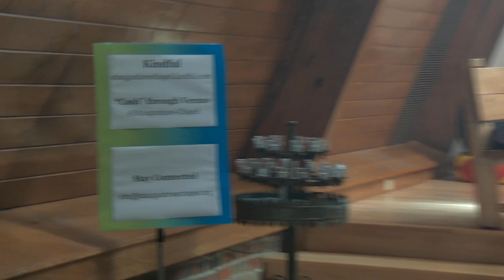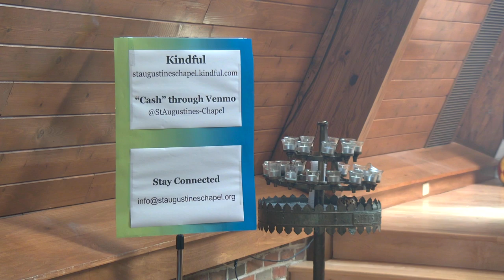St. Augustine's Service March 29nd, 2020